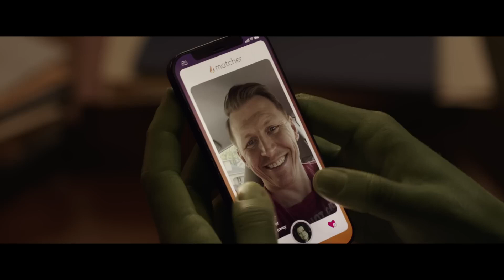She-Hulk in 15 Seconds | Marvel Studios' She-Hulk Attorney at Law | Disney+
Everything you need to know in 15 seconds... give or take ⏱️

Marvel Studios' She-Hulk: Attorney at Law, an Original series, starts streaming August 18 on Disney+.